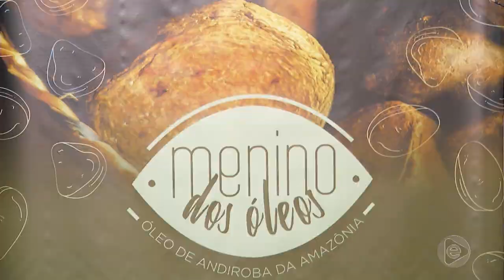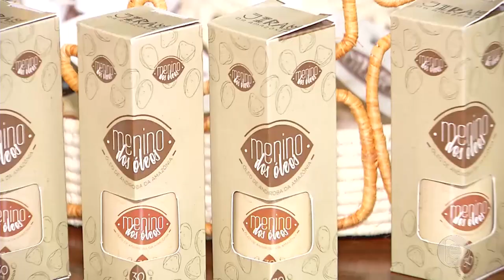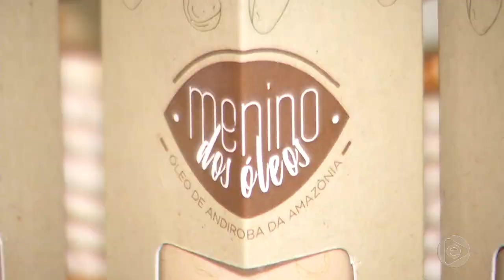6 Horas Notícias – 25 11 2019 03º Bloco